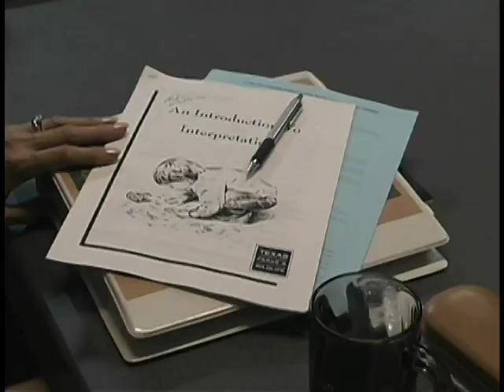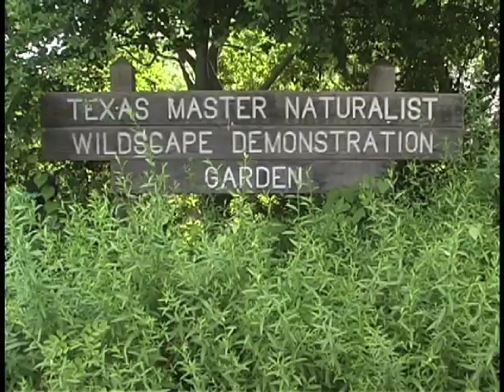Texas Master Naturalist Program